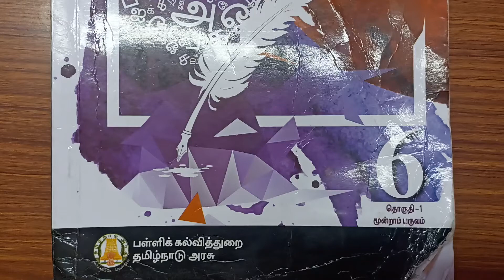6th Std Tamil Book | இலக்கணம் | Term 3 | இயல் 1 நால்வகைச் சொற்கள்